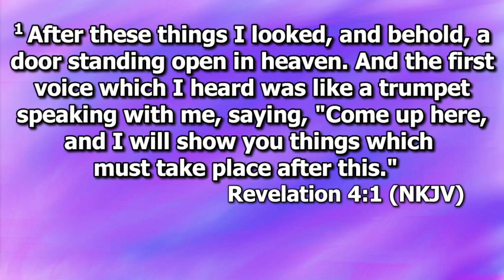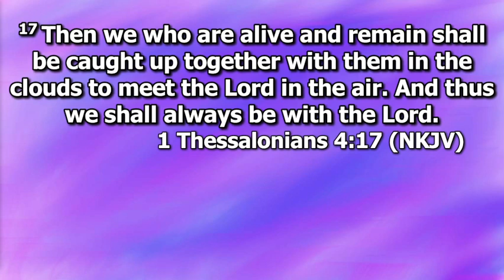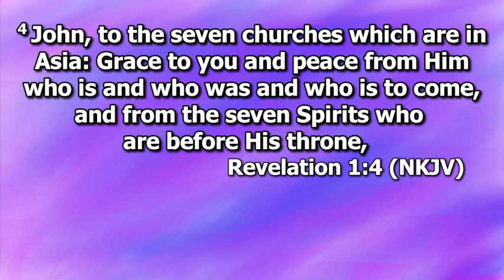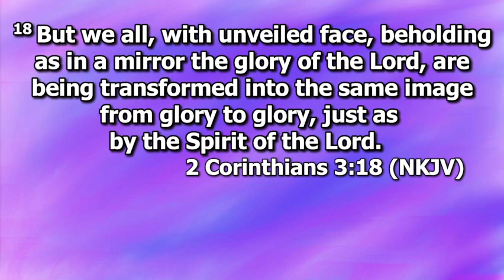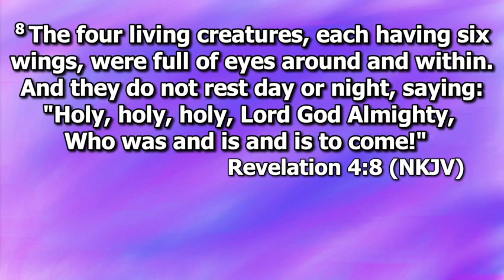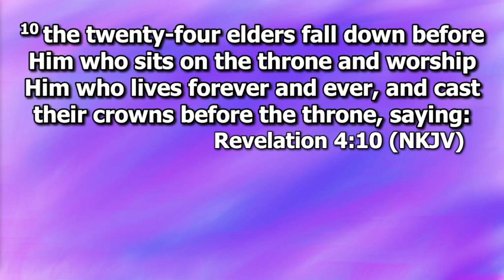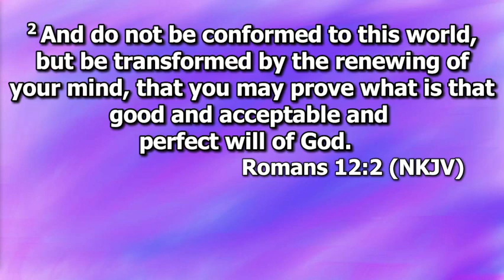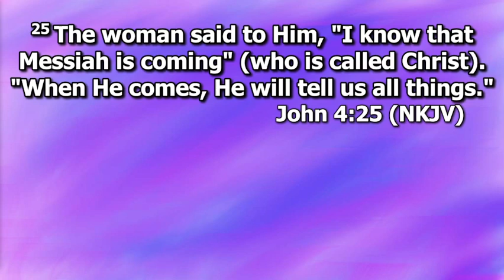Sunday morning, November 17, 2024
Revelation 4, Come Up Here!